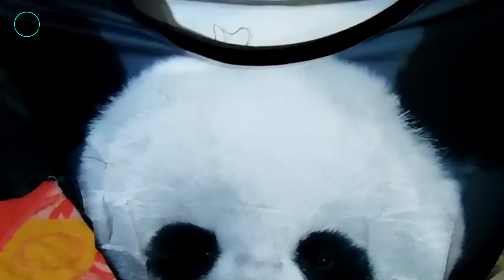Comprando Cosas Kawaii en Internet y sin Tema para Video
Leeme: como no tenia tema esta semana y no me dio tiempo grabar les subí este vídeo que tenia ya grabado pero no había podido subir, LES ACLARO ESTA TIENDA NI NINGÚN PROVEEDOR ME DIO NADA POR MENCIONARLOS NI POR RECOMENDARLOS yo solo lo estoy haciendo por que aveces no sabemos donde comprar cosas así y pues yo tengo buena experiencia con ellos.

BLOGG:snyume.blogspot.mx

TIENDA EN LINEA ALLIEXPRES

compritas en linea, comprando cosas por internet, sin tema para video, shiro no yume compras, compre ropa kawaii, compras en internet,alli express experiencia.